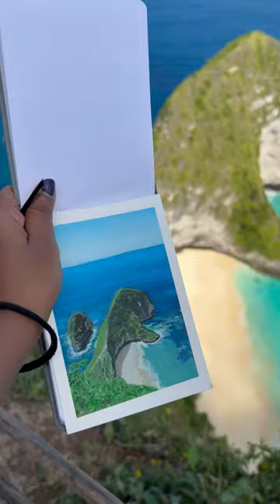travelvlog painting shorts art instagram travel subscribe bali youtuber